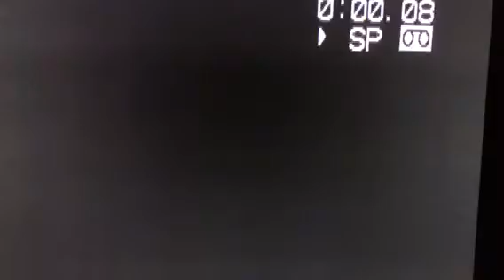US Coast Guard Recruiting Spot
HH-3 Alaska 1985